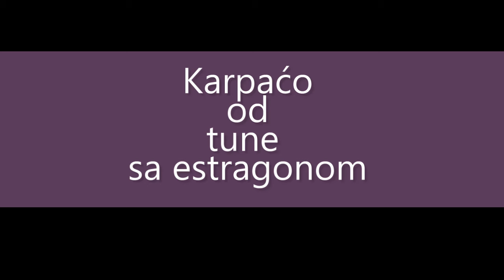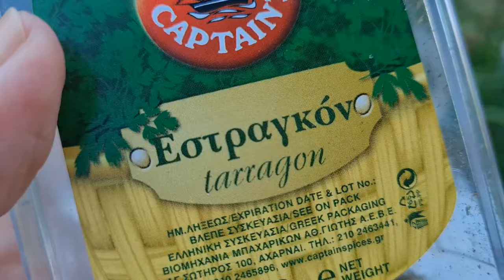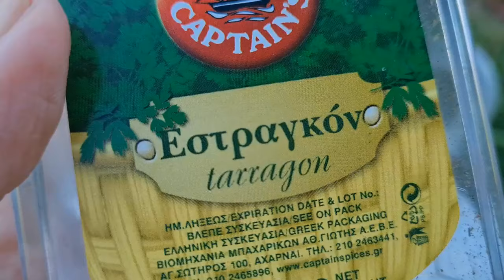ESTRAGON - omiljeni francuski začin viđen za naše bašte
Postoje začini koji se gaje u svakoj bašti, ali ima i onih koji uspevaju kod nas, izuzetno su aromatični i lekoviti, pa opet, nemamo naviku da ih uzgajamo. Takav, nedovoljno poznat i korišćen začin, tj. biljka je estragon. O tome kako se gaji i kako ga koristim u  receptu sa tunom, detaljnije u ovo video zapisu.